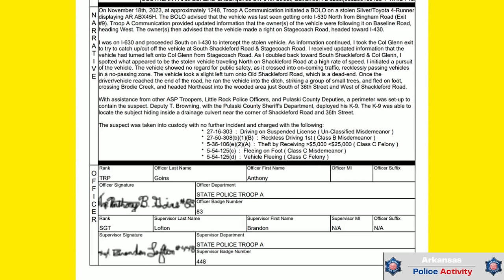Officer Fur Missile finds Suspect hiding in Culvert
On November 18th, 2023, at approximately 1248, Troop A Communication initiated a BOLO on a stolen Silver/Toyota 4-Runner
displaying AR ABX45H. The BOLO advised that the vehicle was last seen getting onto I-530 North from Bingham Road (Exit
#9). Troop A Communication provided updated information that the owner(s) of the vehicle were following it on Baseline Road,
heading West. The owner(s) then advised that the vehicle made a right on Stagecoach Road, headed toward I-430.
I was on I-630 and proceeded South on I-430 to intercept the stolen vehicle. As information continued, I took the Col Glenn exit
to try to catch up/cut off the vehicle at South Shackleford Road & Stagecoach Road. I received updated information that the
vehicle had turned left onto Col Glenn from Stagecoach Road. As I doubled back toward South Shackleford & Col Glenn, I
spotted what appeared to be the stolen vehicle traveling North on Shackleford Road at a high rate of speed. I initiated a pursuit
of the vehicle. The vehicle showed no regard for public safety, as it crossed into on-coming traffic, recklessly passing vehicles
in a no-passing zone. The vehicle took a slight left turn onto Old Shackleford Road, which is a dead-end. Once the
driver/vehicle reached the end of the road, he ran the vehicle into the ditch, striking a group of small trees, and fled on foot,
crossing Brodie Creek, and headed Northeast into the wooded area just South of 36th Street and West of Shackleford Road.
With assistance from other ASP Troopers, Little Rock Police Officers, and Pulaski County Deputies, a perimeter was set-up to
contain the suspect. Deputy T. Browning, with the Pulaski County Sheriff's Department, deployed his K-9. The K-9 was able to
locate the subject hiding inside a drainage culvert near the corner of Shackleford Road and 36th Street.
The suspect was taken into custody with no further incident and charged with the following:
 * 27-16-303 : Driving on Suspended License ( Un-Classified Misdemeanor )
 * 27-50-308(b)(1)(B) : Reckless Driving 1st ( Class B Misdemeanor )
 * 5-36-106(e)(2)(A) : Theft by Receiving $5,000 $25,000 ( Class C Felony )
 * 5-54-125(c) : Fleeing on Foot ( Class C Misdemeanor )
 * 5-54-125(d) : Vehicle Fleeing ( Class C Felony )